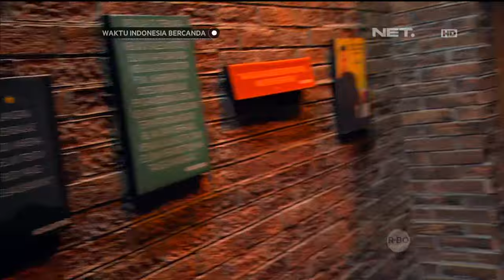Waktu Indonesia Bercanda - iQ Cah Lontong Ternyata Luar Biasa Tinggi (1/4)